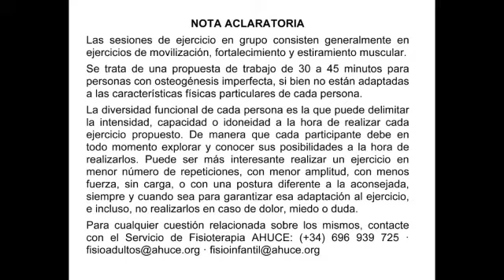Ejercicio en grupo osteogénesis imperfecta (27 abril 2020)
Ejercicios en grupo para personas con osteogénesis imperfecta realizados por Miguel Rodríguez Molina, fisioterapeuta de AHUCE.

Sesión grabada el lunes 27 de abril 2020 a las 11:00h (GTM+2).

Material necesario: ropa cómoda, pesas (máximo 1kg, valen dos botellines de agua) y esterilla, colchoneta, mantas... para poder hacer ejercicios en una superficie plana (podría valer la cama).

Se trata de una propuesta de trabajo de 1 hora para personas con OI, si bien no están adaptadas a las características físicas particulares de cada persona. La diversidad funcional de cada una es la que puede delimitar la intensidad, capacidad o idoneidad a la hora de realizar cada ejercicio propuesto, de manera que cada participante debe en todo momento explorar y conocer sus posibilidades a la hora de realizarlos. Puede ser más interesante realizar un ejercicio en menor número de repeticiones, menor amplitud, con menos fuerza, sin carga, o con una postura diferente a la aconsejada, siempre y cuando sea para garantizar esa adaptación al ejercicio, e incluso, no realizarlos en caso de dolor, miedo o duda. Para cualquier cuestión relacionada sobre los mismos, contacte con el Servicio de Fisioterapia AHUCE.

Para más información contacta con AHUCE:
C/San Ildefonso 8, bajo dcha
28012 Madrid
España